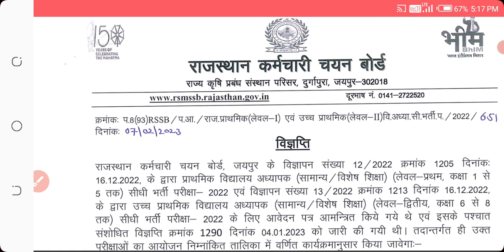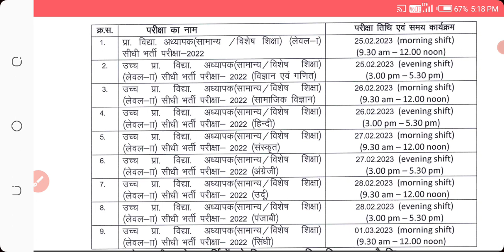रीट की परीक्षा तारीख घोषित@Deepstudy04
Reet exam schedule@Deepstudy04
reet exam date 25/2/23 to 1/3/23@Deepstudy04
reet exam Date@Deepstudy04